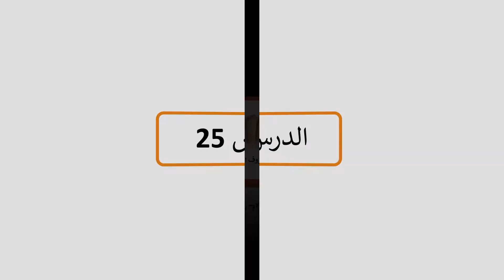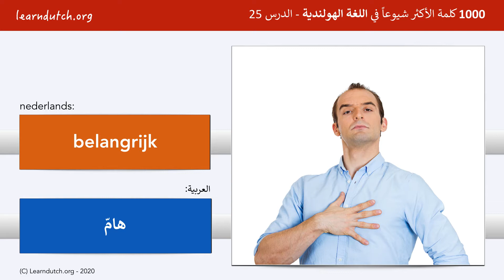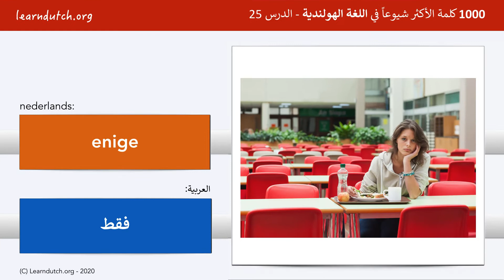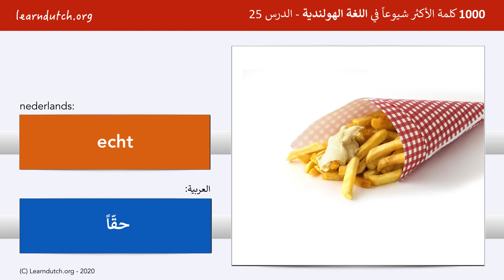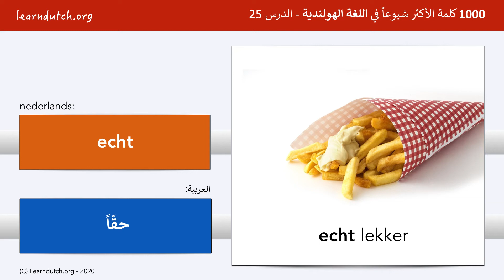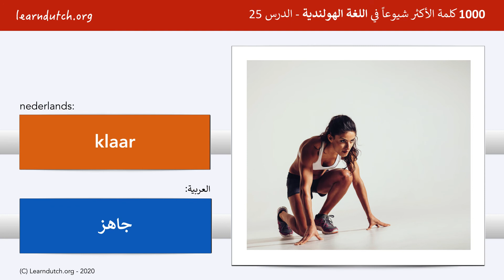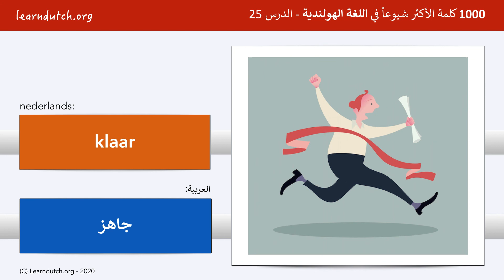الدرس 25: الصفات، وظروف الزمان والمكان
الدرس 25 درس آخر عن الصفات والظروف. الصفات هي الكلمات التي تصف الاسم. الظروف هي الكلمات التي تصف كلمات أخرى في الجملة. يشرح هذا الدرس صيغة المقارنة والتفضيل لكلمة "جيد".

تعلم اللغة الهولندية على الإنترنت!

تعلم اللغة الهولندية على الإنترنت! دورة ""1000 كلمة الأكثر شيوعًا في اللغة الهولندية"" هي دورة لتعلم اللغة الهولندية عبر الإنترنت، أعدّها مدرس اللغة الهولندية بارت دي باو Bart de Pau. تعتبر مقدمة للغة الهولندية. بتحتوي الدورة على 40 درس، وفي كل درس 25 كلمة من الكلمات الأكثر استخدامًا باللغة الهولندية. هاي الدروس متوفرة الآن باللغة العربية. بتلاقوا على موقع قوائم المفردات التابعة لهاي الدروس، بالإضافة لتمارين لاختبار إذا تعلمتوا الكلمات بشكل جيد. بعد مشاهدة فيديو الدرس، اعملوا أولاً الواجبات المنزلية (دراسة قائمة الكلمات وحل التمارين) وبعد هيك بتقدروا تنتقلوا للدرس كل أسبوع في درس جديد.

اذا بدكم يوصلكم اشعار عبر البريد الالكتروني كل ما ينزل فيديو جديد، سجلوا بخدمة الاشعارات المجانية عبر الرابط: